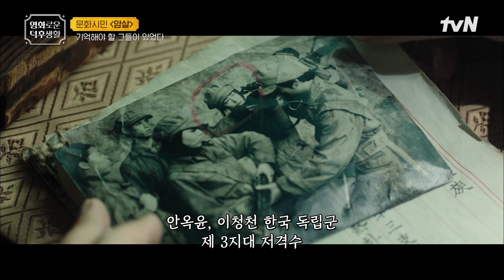(실화 바탕) 전지현을 필두로 한 암살단과 임시정부의 정보를 빼돌리는 밀정 이정재! [암살] 홍진경의영화로운덕후생활 EP.56 | tvN 220812 방송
제공 : 쇼박스